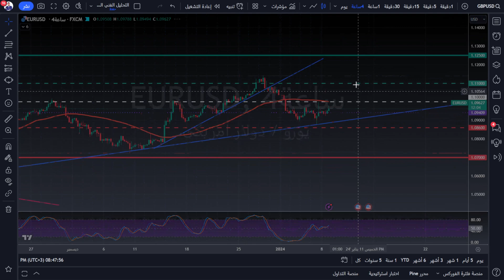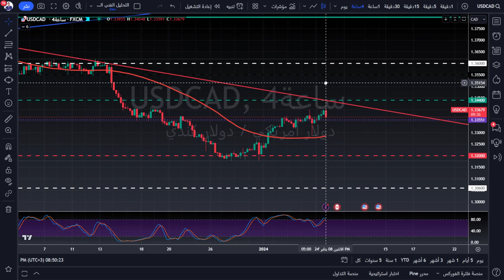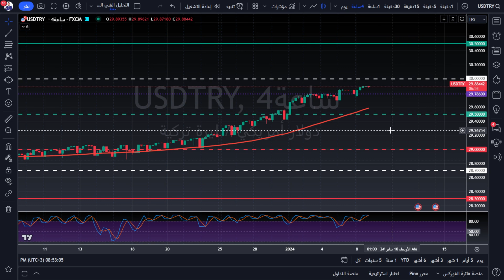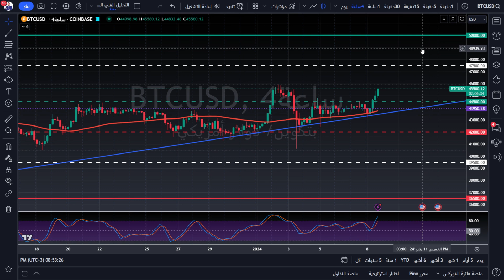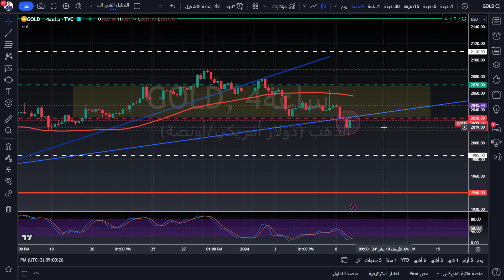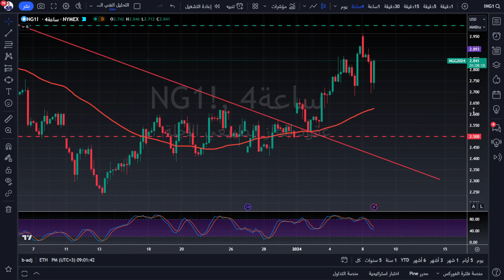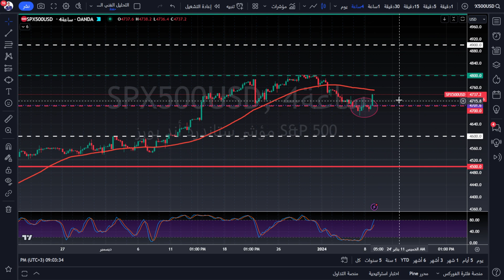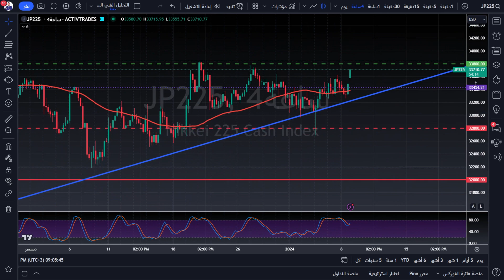التحليل الفني اليومي للذهب و العملات و المؤشرات مع أ / محمد قيس عبدالغني -9/1/2024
رقم التواصل مع الموظف المختص ليقوم بمساعدتكم في فتح الحساب واتمام الإيداع:
أ/نوره

تفاصيل فيديو التحليل الفني بالوقت :
00:00 المقدمة
00:50 فقرة تحليل مؤشر الدولار الأمريكيDXY
04:39 فقرة تحليل زوج EURUSD
05:37 فقرة تحليل زوج GBPUSD
06:12 فقرة تحليل زوج USDJPY
06:39 فقرة تحليل زوج USDCHF
07:06 فقرة تحليل زوج AUDUSD
07:40 فقرة تحليل زوج NZDUSD
08:00 فقرة تحليل زوج USDCAD
08:30 فقرة تحليل زوج GBPJPY
09:03 فقرة تحليل زوج EURJPY
09:27 فقرة تحليل زوج EURGBP
10:09 فقرة تحليل زوج USDTRY
10:47 فقرة تحليل البيتكوين مقابل الدولار الامريكي
11:13 فقرة تحليل الايثيريوم مقابل الدولار الامريكي
11:42 فقرة تحليل الريبل مقابل الدولار الامريكي
11:59 فقرة تحليل الذهب
18:12 فقرة تحليل النفط
18:52 فقرة تحليل الفضة
19:21 فقرة تحليل الغاز الطبيعي
19:43 فقرة تحليل مؤشر الداوجونز
21:06 فقرة تحليل مؤشر ستاندرد اندبورز 500
21:29 فقرة تحليل مؤشر الناسدك100
22:02 فقرة تحليل مؤشر رسيل2000
22:18 فقرة تحليل مؤشر فوتسي
22:39 فقرة تحليل مؤشر الداكس
23:00 فقرة تحليل مؤشر كاك
23:24 فقرة تحليل مؤشر نيكي